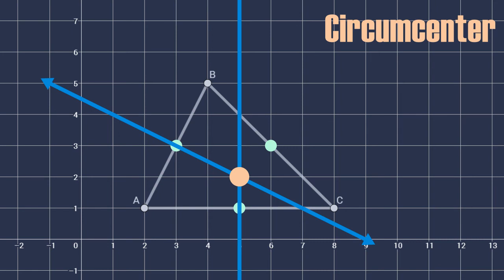Finding the Circumcenter of an Acute Triangle